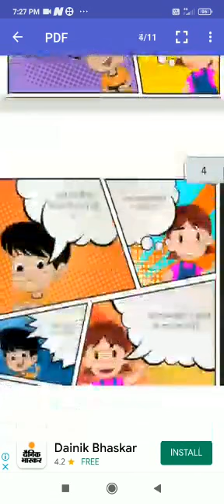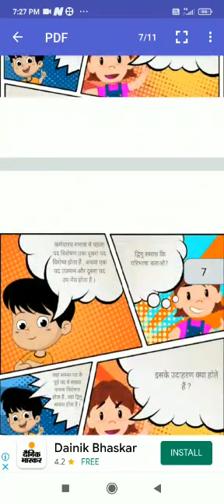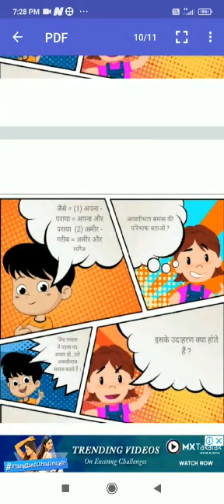Peer Learning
Learning is catching up and making our students confident Happy to share Hindi class by Pratik Bharadia of Class IX A peerlearninglksps gettingbetter youngprofessionals peerlearning@lksps